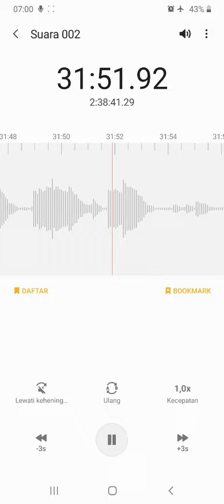Semua Penyakit Ada Obatnya, Obat Penyakitmu Ada Dalam Dirimu - KH Wahab Abdullah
silaturahmi virtual ikhwan dan ikhwati Pengajian Tawakkal tanggal 25 Oktober 2020